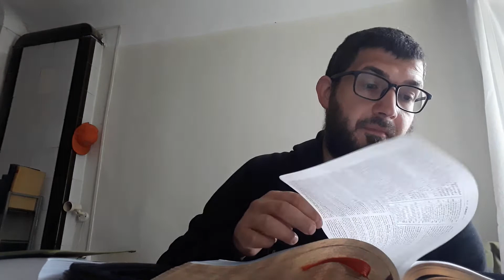🕊 Hebrews 11:23 - 13 🕊